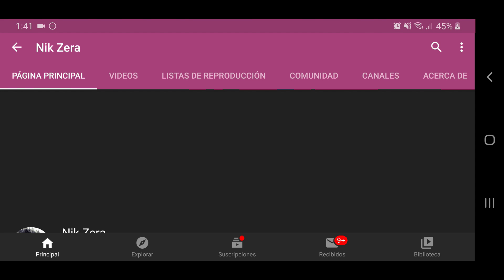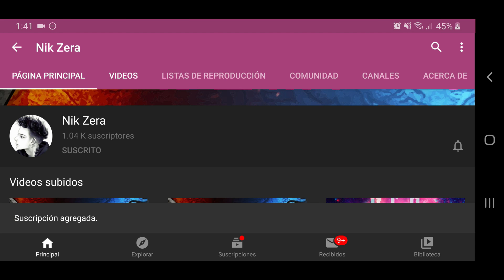¡ESTAS SON LAS UNICAS 4 FORMAS DE CONSEGUIR DIAMANTES GRATIS EN MOBILE LEGENDS!